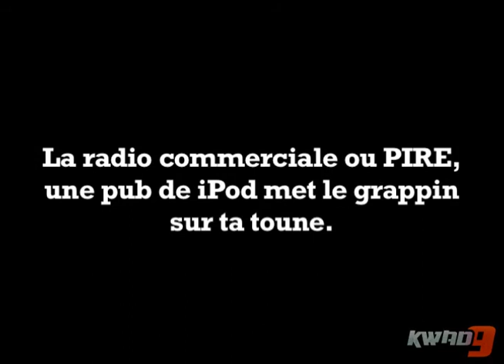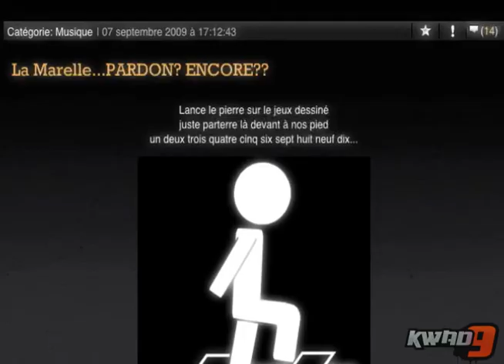De underground à pop - Tendances KWAD9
Quand ton band favori devient populaire du jour au lendemain, tu vas l'aimer encore? Ou il sera temps pour toi de passer à autre chose?

Vote si ça passe ou ça casse!

KWAD9.ca - le site Internet des nouvelles tendances est une webtélé sur les nouvelles tendances propulsé par Sympatico.